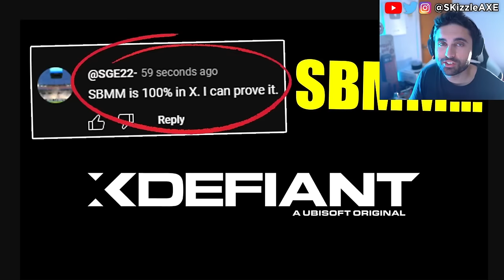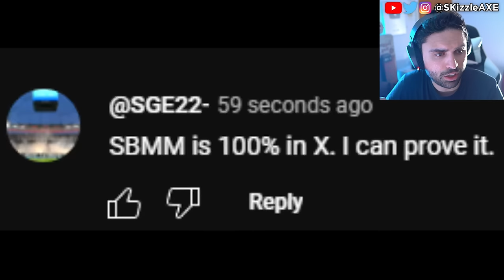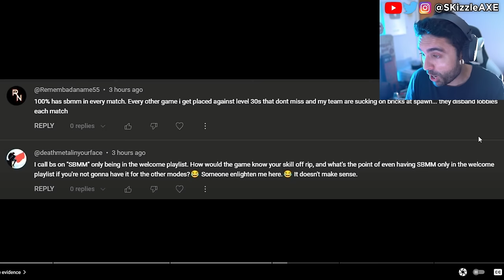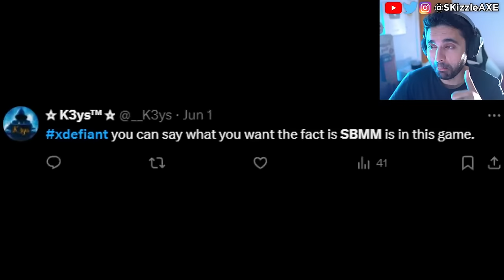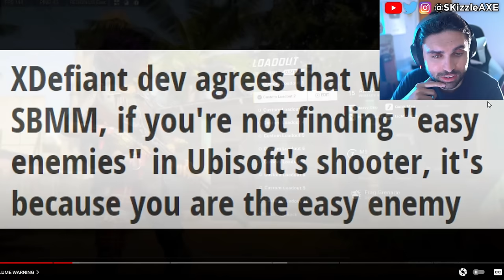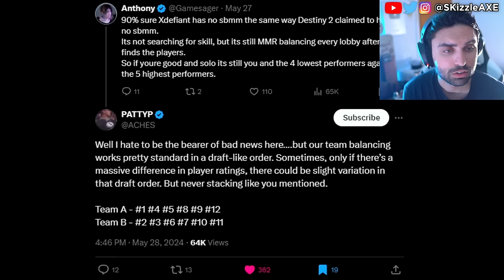COD & XDefiant SHUT DOWN....😡 Activision SBMM NOW IN THE GAME - Black Ops 6, Warzone, GTA 6 PS5 Xbox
Black Ops 6 to cover 9/l l. Mason, Adler, Woods, Bowman's Son all return COD BO6 2024 Trailer Reveal. Activision BLACK OPS 6 Trailer Reveal - First TEASER - (Call of Duty 2024 Black Ops 6, Warzone PS5 & Xbox). We're currently also having a lot of conversations about Sweet Baby Inc and Gamer Gate 2 right now in gaming as gamers had enough with Woke stuff in video games. We also have a lot of cheaters issue in Call of Duty and fps games. Guys like Call of Shame and BadBoy Beaman has been trying to catch cheaters like Nadia, Swagg, Zlaner, JoeWo and many others.